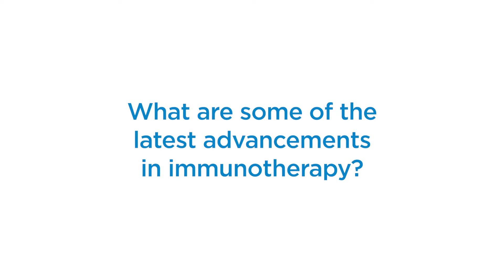Immunotherapy: What You Need To Know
James Reeves, MD, Director of Research Operations at Florida Cancer Specialists, discusses how immunotherapy is different from other treatments and the latest advancements in immunotherapy.